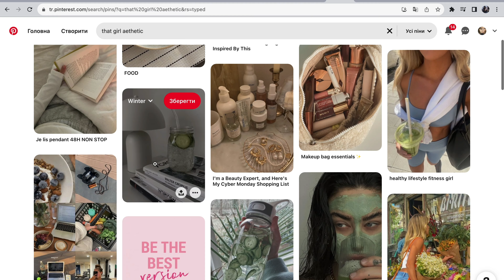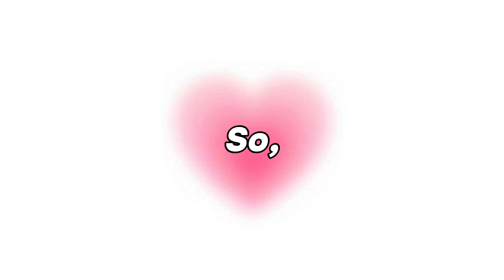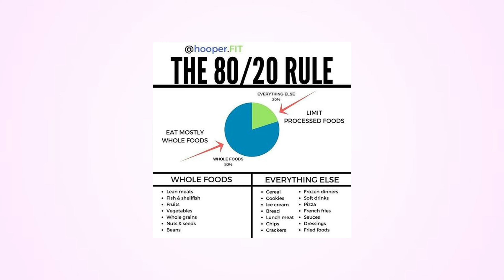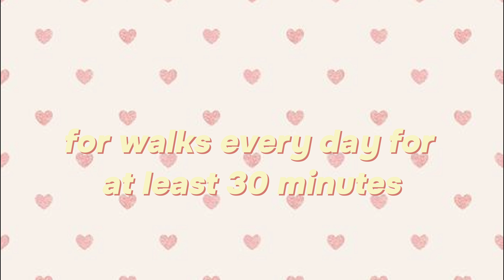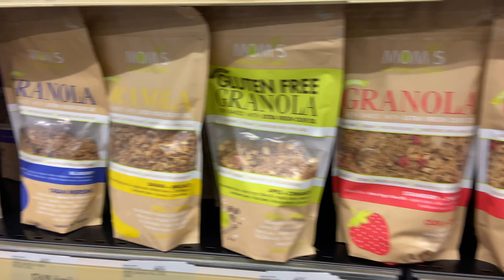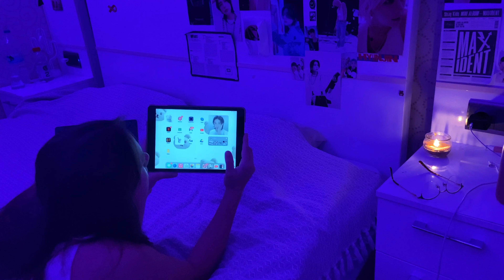‘THAT GIRL’ GLOW UP **fall edition**🎧🍂/being productive, changing hair cut going for walks etc.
HELLO!
enjoy this video and u are welcome to check out my insta: asyafdd
for any colabs or integrations :